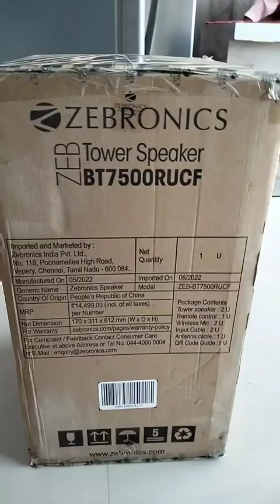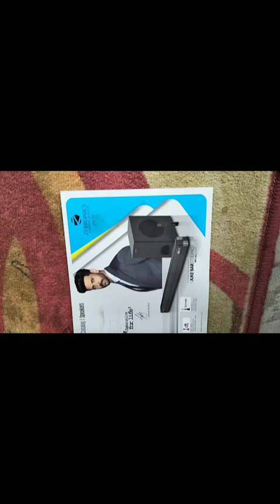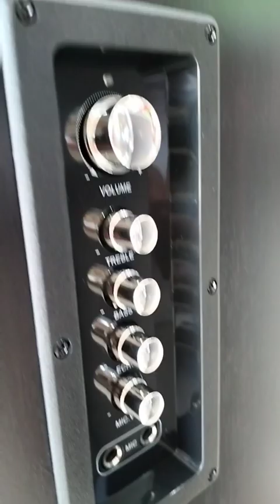OBAGE Newly Launched Ultra-10 250W 2.1 Home Theatre System with 10" Woofer, HDMI ARC, Optical in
OBAGE Newly Launched Ultra-10 250W 2.1 Home Theatre System with 10" Woofer, HDMI ARC, Optical in, Bluetooth V5.3, USB

xboom
bluetoothspeaker
portablespeaker
theultimatepartyspeaker
boomboompow
blackeyedpeas
xl9t
xg8t
xg2t
lifesgood
lg​
lg atmos soundbar
dj vlogs
delhi vlog
dj party speaker
speakerteachs
lg xboom rnc7 outdoor new video
heera 4pro outdoor testing
jbl partybox710 new short
heera 5pro testing
lg party speaker new video
speaker
lg xboom rnc7 new video soon
atmos soundbar
flowbeat
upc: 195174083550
home theater
review
abt electronics
7.1.3 lg soundbar
atmos soundbar with rear speakers
soundbar
lg
s90tr
s90tr soundbar
best lg soundbar 2024
2024 lg soundbar
lg soundbar
truetechy
aktechs
outdoor sound testing
edifier
lg c4
lg oled
lg tv speakers
lg optical control
speaker control
optical connection
lg universal remote